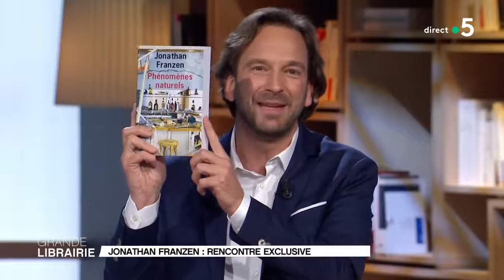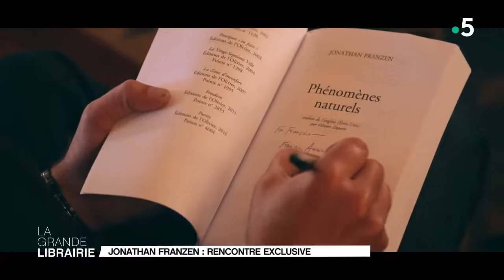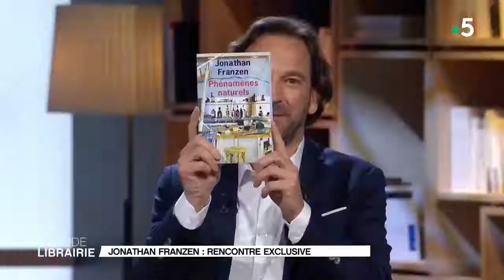Olivier Lambert La Grande Librarie F5 L'Amérique sous la loupe de Jonathan Franzen